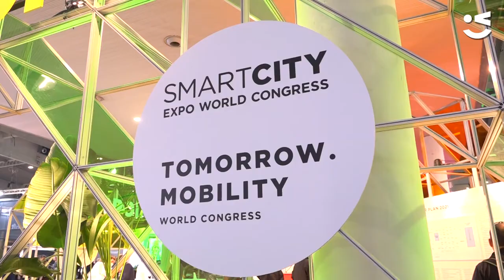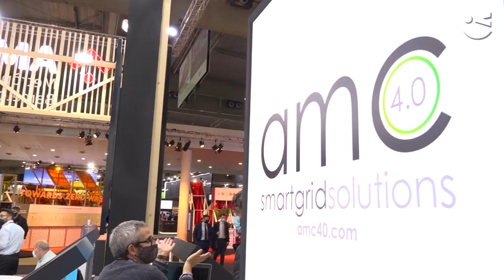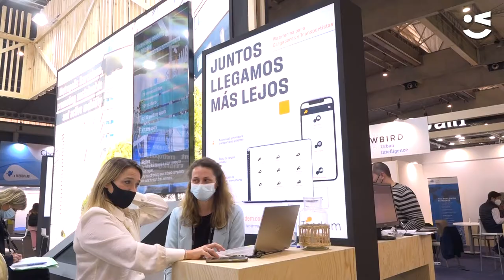Viladecans es projecta com a ciutat innovadora al Smart City Expo